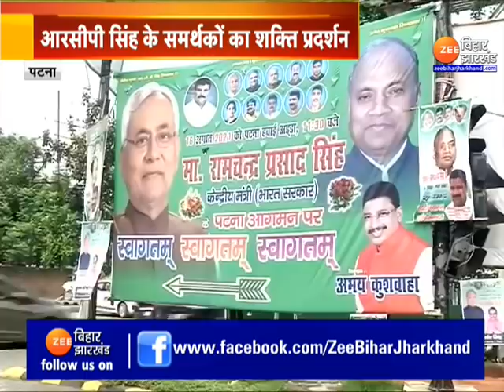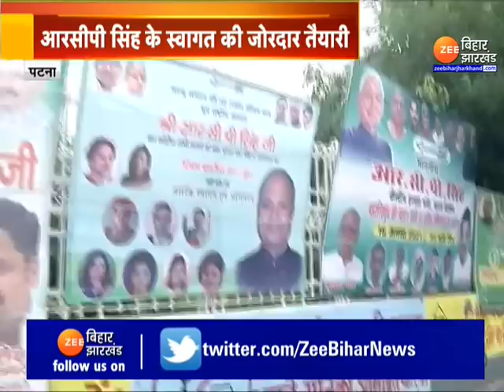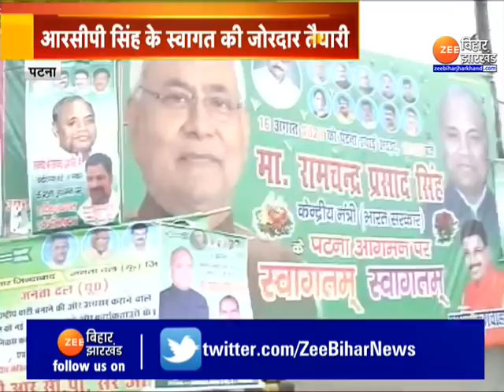BIHAR : RCP Singh के समर्थकों का शक्ति प्रदर्शन, आज पटना आ रहे हैं RCP Singh । jdu । Lalan Singh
BIHAR: RCP Singh's supporters show strength, RCP Singh is coming to Patna today

Bihar Politics: RCP सिंह के स्वागत के लिए पटना तैयार है. आरसीपी सिंह के समर्थकों का शक्ति प्रदर्शन पटना के रोड पर दिख रहा है. आरसीपी सिंह के समर्थकों ने पटना के सड़कों पर पोस्टर लगा कर अपना शक्ति प्रदर्शन दिखा रहे हैं.